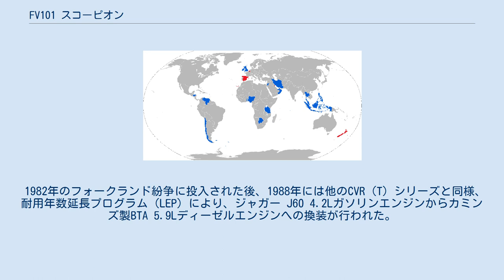FV101 スコーピオン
FV101 スコーピオン（英語: Scorpion）は、イギリスのアルヴィス社が開発した偵察戦闘車（軽戦車・空挺戦車）。
 CVR（T）ファミリーの端緒を切って、1972年よりイギリス陸軍への引き渡しが開始された。
1989年1月1日の時点で既に1,200両以上が製造されており、最終的には3,000輌以上が製造された。
 80km/h以上の最高速度を発揮でき、「世界最速の量産戦車」としてギネス世界記録を保持している。
 1950年代後半、イギリス陸軍は、戦車を補完して偵察・火力支援および対戦車任務を遂行する装甲戦闘車両としてAVR（Armoured Vehicle, Reconnaissance）計画に着手した。
これに応じて、1960年代前半、戦闘車両研究開発部（FVRDE）は、装輪式のCVR（W）と装軌式のCVR（T）を策定した。
その後、試作が繰り返され、1970年5月、アルヴィス社が2,000両の生産契約を受注した。
最初の量産モデルは1972年に完成した。
 輸送などを考慮した小型・軽量の戦車であり、装甲はアルミニウムで前面は14.5mm弾、それ以外は7.62mm弾に耐えられるように設計されている。
回転砲塔に搭載された76mm砲は、FV601 サラディン装甲車の搭載砲L5A1の軽量化モデルである。
 1980年代には輸出向けに主砲をコッカリル 90mm低圧砲に変更したスコーピオン90が開発された。
火力は向上したが、重量増加のため機動性は若干低下している。
他にも、後期に輸出された車両にはディーゼルエンジンの搭載や射撃統制装置の大幅な改修を受けた車両が存在する。
 1982年のフォークランド紛争に投入された後、1988年には他のCVR（T）シリーズと同様、耐用年数延長プログラム（LEP）により、ジャガー J60 4.2Lガソリンエンジンからカミンズ製BTA 5.9Lディーゼルエンジンへの換装が行われた。
その後、1991年の湾岸戦争でも実戦で使用された。
 イギリス陸軍では1994年に全車退役した。
しかし海外ではまだ現役で使用されている所がある。
 運用国（青色が現役 赤色が退役済）